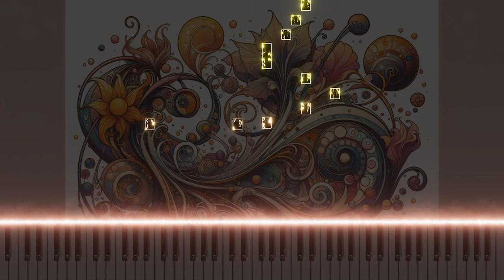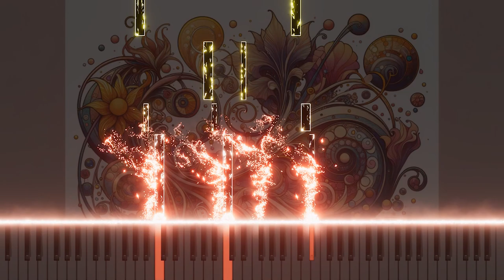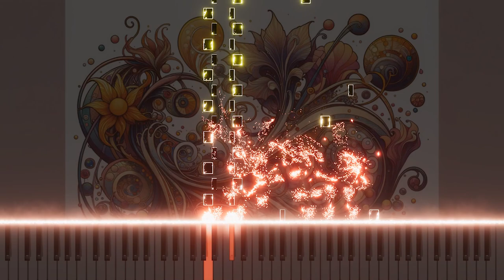Mozart's "The Marriage of Figaro" K.492 Duet and Recitative Piano Version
This piano arrangement of pieces from Mozart's "The Marriage of Figaro" K.492 includes 'Cinque...dieci...venti...trenta', 'Cosa stai misurando', and 'Se a casa Madama la notte ti chiama'. These pieces capture the original's lively spirit and conversational dynamics through the piano, offering a fresh take on the charm of classical music. Experience Mozart's vibrant opera scenes through the piano.